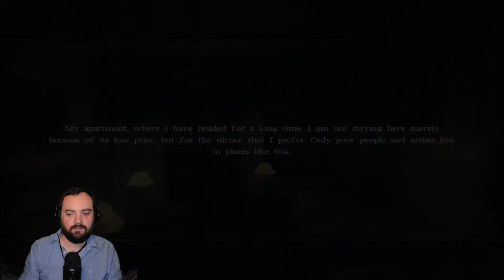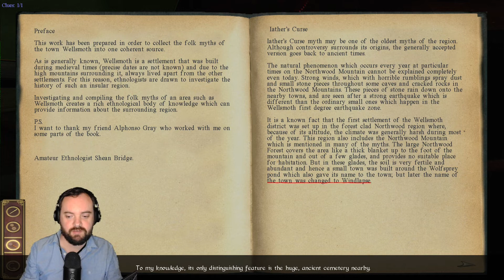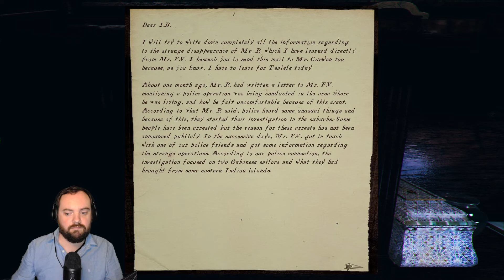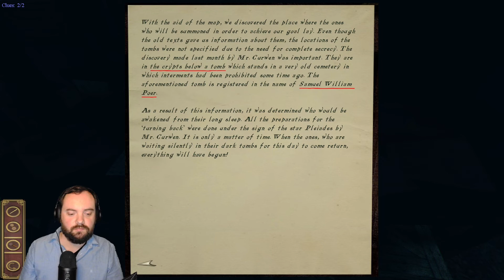Darkness Within | Let's Play | Part 9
Part 9 of my Darkness Within: In Pursuit of Loath Nolder Let's Play.

We explore the part of the underground temple we couldn't get to the last time...